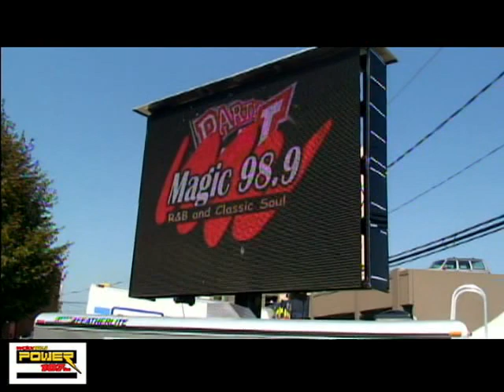Party at the "I", OSU tailgate party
Watch video of the biggest tailgate party on Ohio State Campus at the Thirsty I bar on Lane Ave.  Game was Ohio State Buckeyes vs Ohio University on 8/30/08